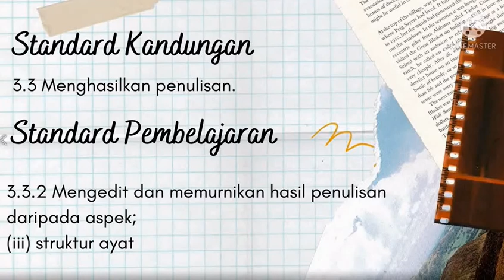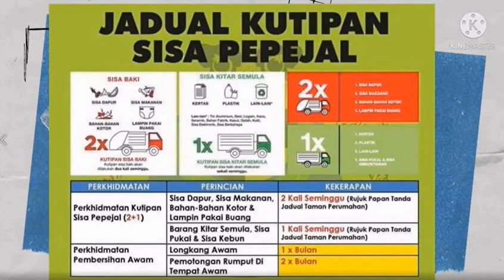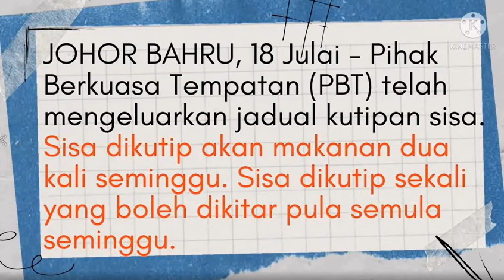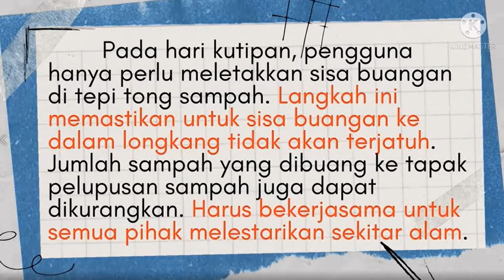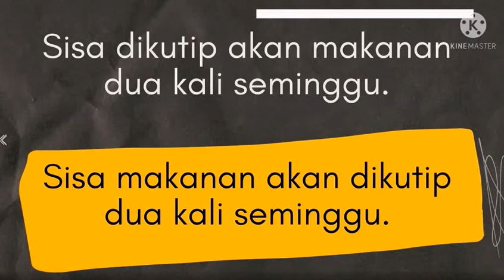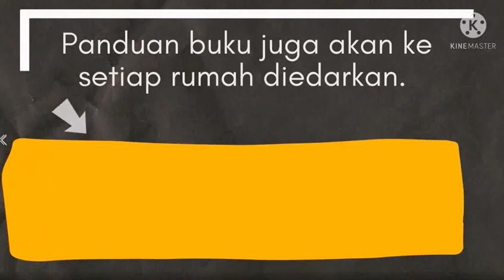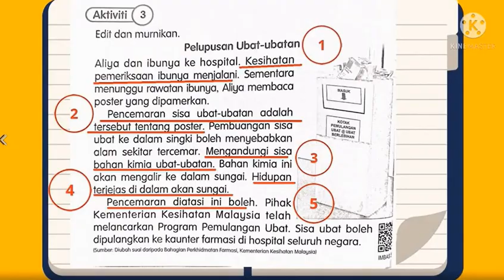Jadual kutipan sisa